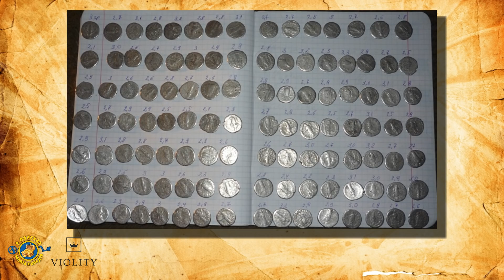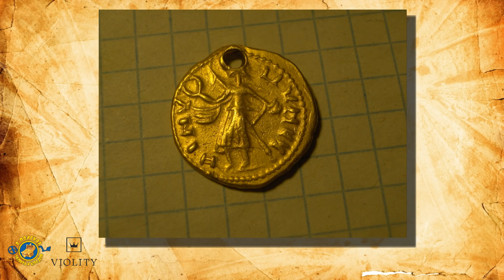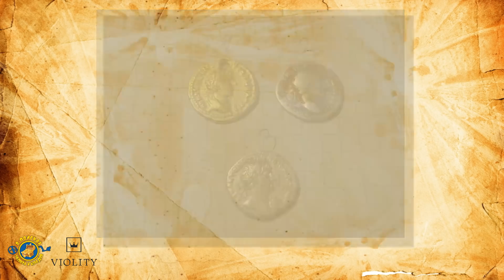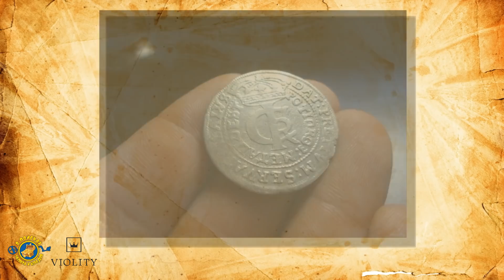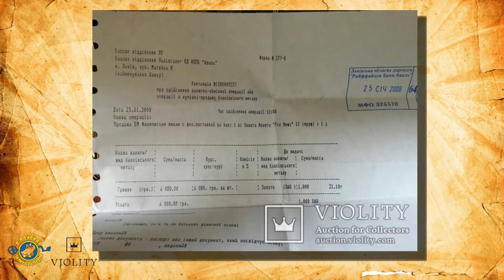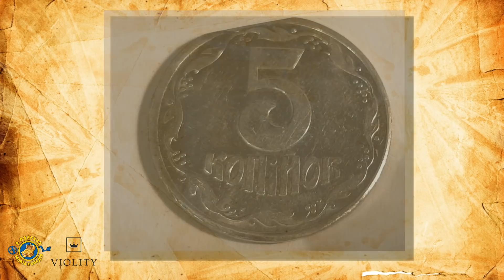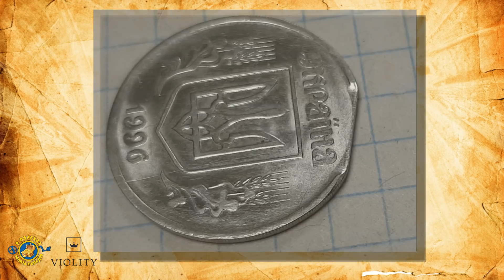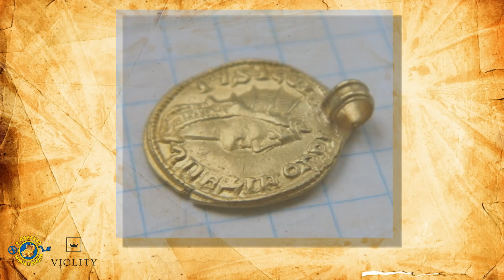НОВОГОДНЕЕ ЧУДО! КЛАД ДРЕВНИХ МОНЕТ! ТОП 10 ДОРОГИХ ЛОТОВ АУКЦИОНА ВИОЛИТИ #01 20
Как наверное приятно найти клад! Ну а найти такое под Новый Год вдвойне приятнее!
Новогоднее чудо - клад древних монет!!!
Если вы интересуетесь антиквариатом или просто хотите узнать сколько стоят редкие монеты, награды и другие старинные вещи, то это видео именно для вас!
Обзоры самых дорогих монет, наград, древних артефактов и прочего антиквариата, проданных на аукционе VIOLITY вы найдёте только на моём канале "В ПОИСКАХ ЗОЛОТА И КЛАДОВ"!